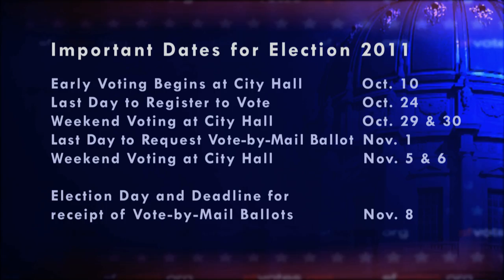Bill Fazio - SF Votes 2011